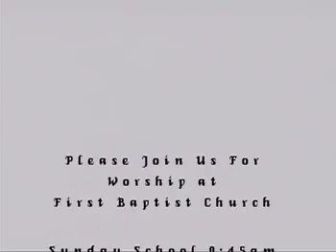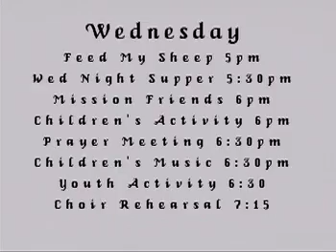Services Jan 31 2016